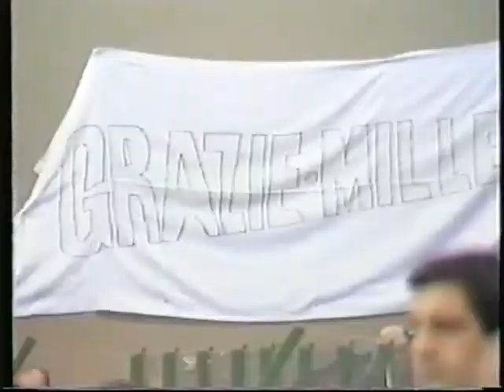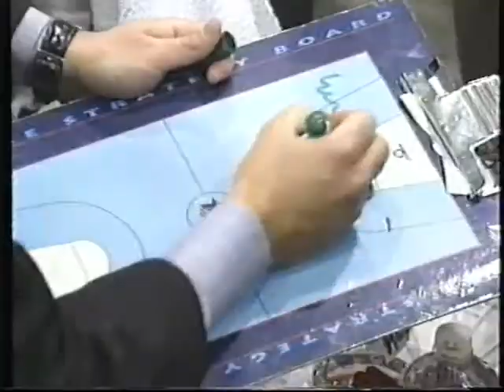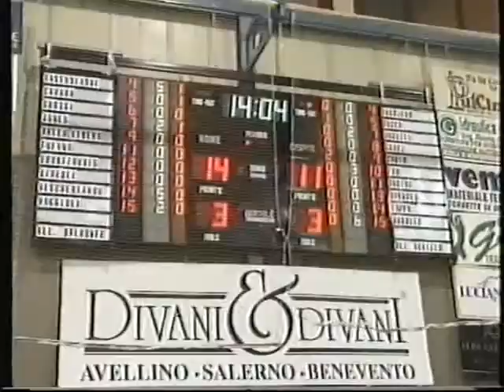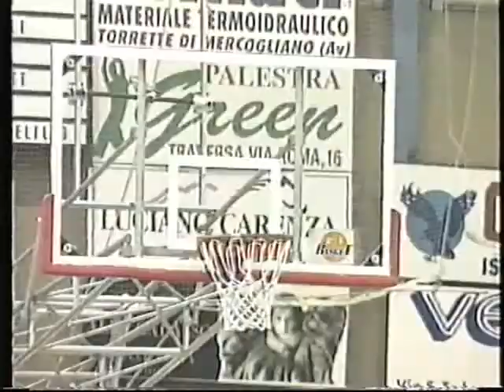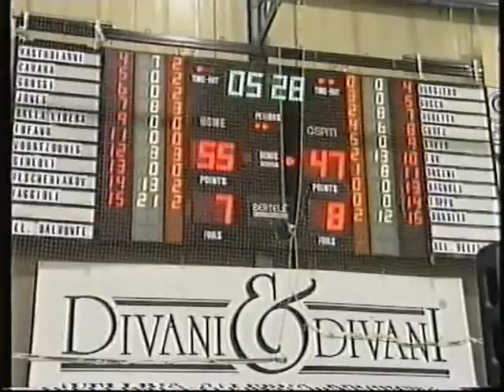De Vizia Avellino - Cordivari Roseto 65-67 [Serie A2 1999/2000]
Gara intensa, equilibrata, combattuta, quella che la Cordivari Roseto si aggiudica al PalaDelMauro di Avellino... Sicuramente un tassello fondamentale per la promozione nella massima serie che arriverà al termine della stagione. Il finale, ringraziare Paolo Moretti, è vietato ai deboli di cuore... la scheda della gara: